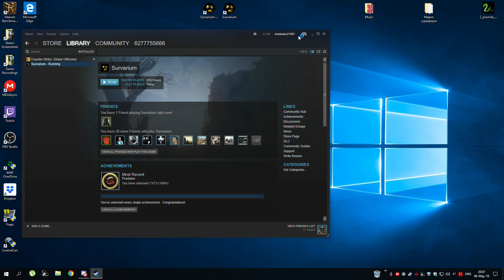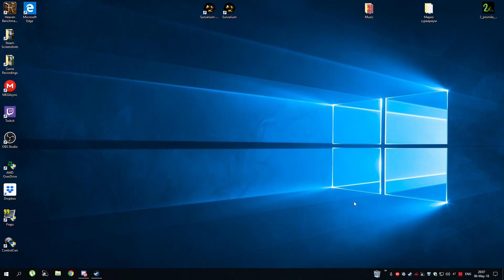Survarium - How to enable developer console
-developer_console